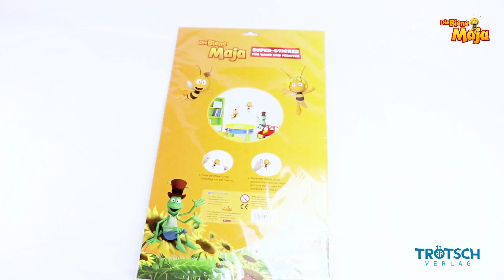Super Sticker - 3. Türchen - Biene Maja Adventskalender - Die Biene Maja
→Der offizielle Biene Maja Amazonshop

Willkommen in der wundervollen Welt von Biene Maja. Die Biene Maja und ihr bester Freund Willi erleben gemeinsam spannende Abenteuer. Auf der Klatschmohnwiese ist immer was los. Die Biene Maja und Willi helfen wo sie können und deswegen sind sie ganz besondere Bienen.